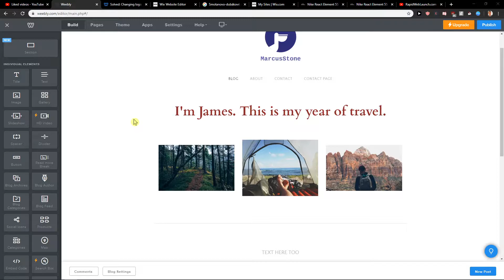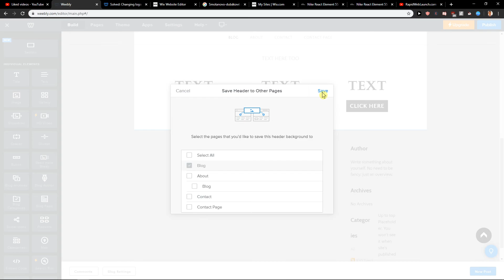How To Change Background Color In Weebly